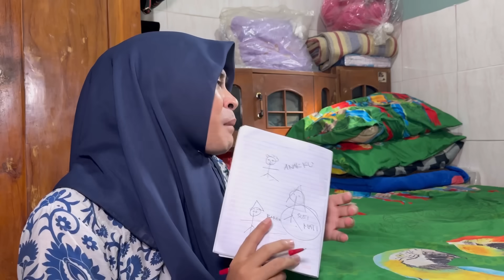MAMA LELA RICUH BULAN MAIN LATO-LATO VIRAL !!!